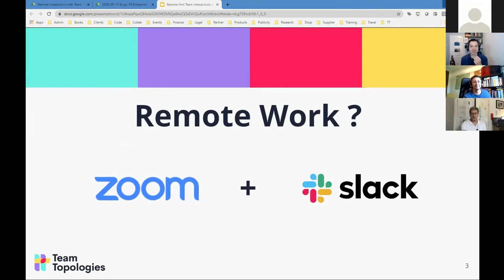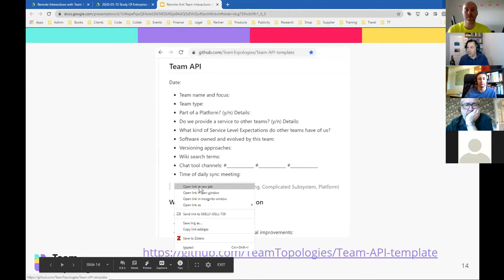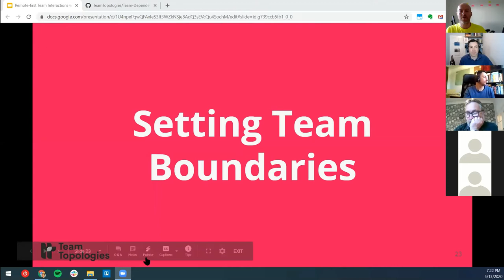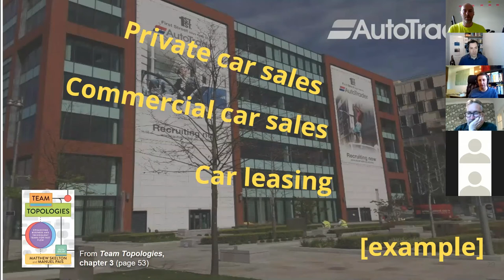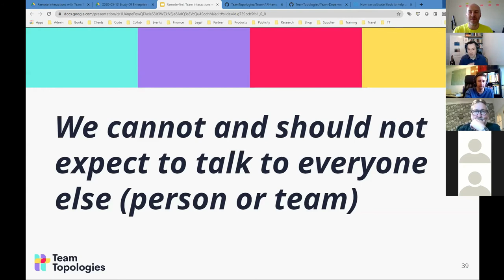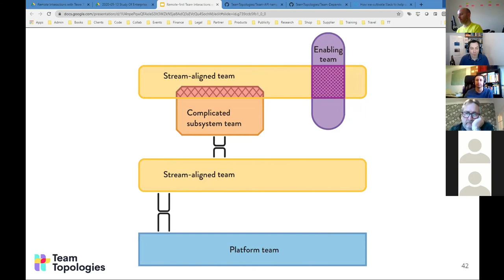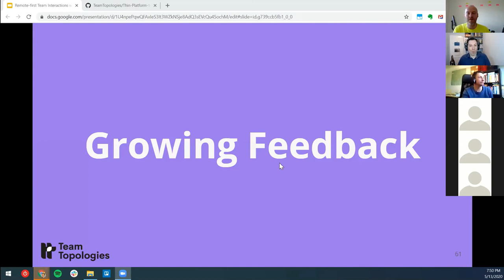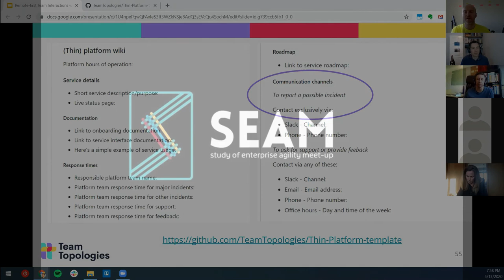SEAM#33 (Online) Remote First - Presented by Team Topologies authors Matthew Skelton and Manuel Pais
SEACON 2022 is taking place on 28th March in-person and live-streamed.

In this webinar we welcome back Matthew Skelton and Manuel Pais who will be talking about their work with Team Topologies in the context of Remote Working.

Talk abstract:

Remote-first work is the "new normal" for companies around the world. There is no shortage of advice on how individual teams can bond and work effectively remotely.

However, there is not much on how to address remote interactions between different teams that need to collaborate remotely, as part of the same value stream. Moving from the physical to the online world can further expose pre-existing interaction problems, increase wait times and slow down delivery and possibly response to incidents.

Based on the ideas from Team Topologies, Manuel Pais will present some useful approaches to clarify and evolve inter-team interactions and communication in this remote-first world.

Designing Team APIs and virtual communication channels that promote relevant team interactions while minimizing communication overhead will help modern organizations keep a fast flow of delivery once they're past the initial adaptation to teleworking.

Following well-defined interaction patterns and architecting for team-first software boundaries will also help reduce communication overhead, clarify expectations on teams, and increase visibility of on-going work and support.

Bio - Matthew Skelton

Matthew Skelton has been building, deploying, and operating commercial software systems since 1998. Head of Consulting at Conflux he specialises in Continuous Delivery and operability for software in manufacturing, ecommerce, and online services, including cloud, IoT, and embedded software.

Matthew curates the well-known DevOps team topologies patterns at devopstopologies.com and is co-author of the books Continuous Delivery with Windows and .NET (O’Reilly, 2016) and Team Guide to Software Operability (Skelton Thatcher Publications, 2016). He is also co-founder at Skelton Thatcher Publications a specialist publisher of techniques for software teams.

Matthew founded and leads the 2300-member London Continuous Delivery meetup group and instigated the first conference in Europe dedicated to Continuous Delivery, PIPELINE Conference He also leads the CodeMill digital skills initiative in the North of England and is a Chartered Engineer (CEng).
Bio - Manuel Pais

Manuel Pais is an independent IT consultant and trainer, focused on team interactions, Continuous Delivery practices and accelerating the flow of work. Manuel is co-author of the book "Team Topologies: Organizing Business and Technology Teams for Fast Flow" (IT Revolution Press, 2019) (more info at teamtopologies.com).

Manuel has worked with small to large organizations in finance, legal, manufacturing, and software houses, improving their software delivery approach and their metrics on quality, speed and operability. Manuel helps organizations adopt better practices by re-thinking their approach to software delivery, operations and support via strategic assessments, practical workshops, and coaching.

Also InfoQ lead editor for DevOps and co-curator of the widely cited DevOps Topologies (devopstopologies.com). Manuel started the 3000-member DevOps Lisbon meetup and helps organize the yearly DevOpsDays Portugal conference. Answers by @manupaisable on Twitter and Medium.